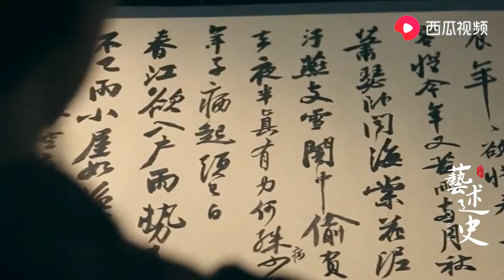经常不顺的人，都败在这个问题上了，怪不得没什么大出息【艺述史】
经常不顺的人，都败在这个问题上了，怪不得没什么大出息于2019年05月16日上线，由艺述史上传。
➤Thanks收看！